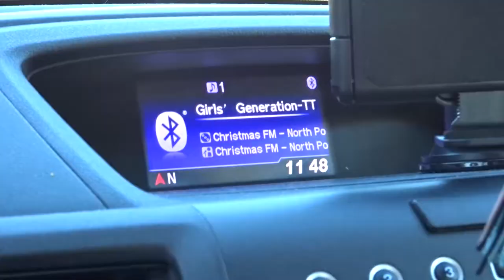Decorating The Tree 2019! 🎄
Christmas Time in the Johnson house is in full swing! Time to decorate the tree!

We're posting every Monday, Wednesday, and Friday for Vlogmas!